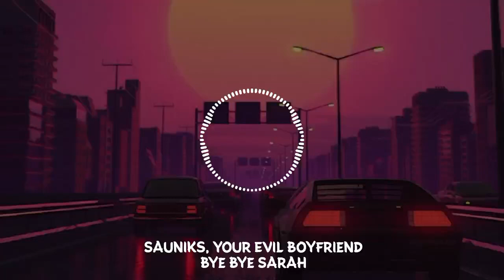Sauniks, Your Evil Boyfriend - Bye Bye Sarah